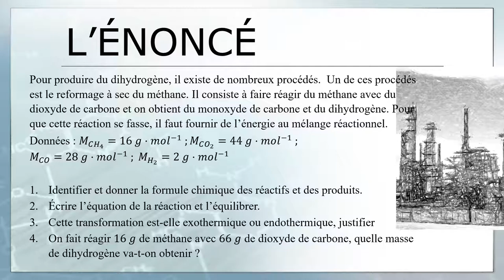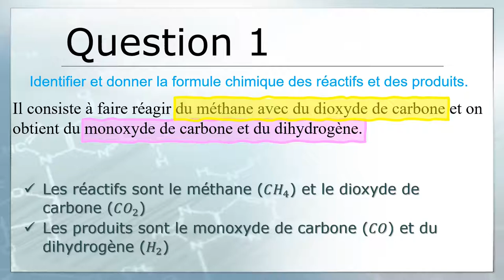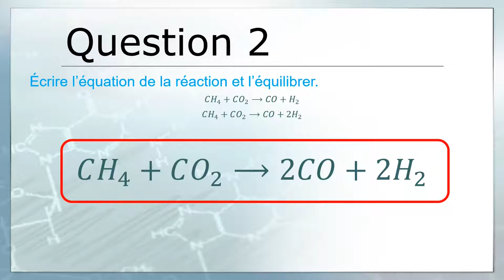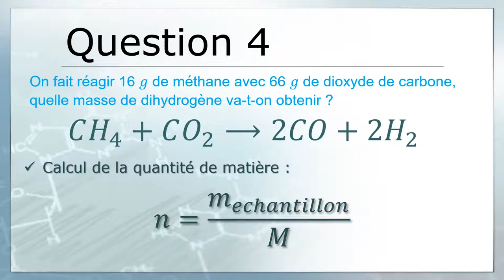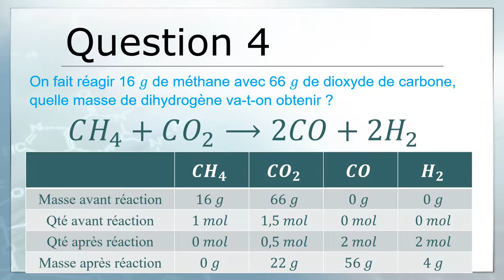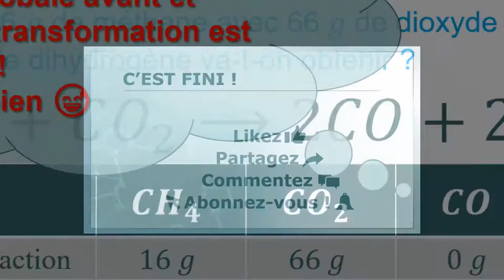P'tit exo corrigé : transformation chimique ⚗️ (niveau 2nde ) 👍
Voici un petit exercice pour vérifier que les connaissances sur transformations chimiques pour la seconde sont bien ancrées.  📄

Le cours en vidéo 📺 :
Les transformations chimiques ⚗️ (un cours sans risque car sans explosion😅) :